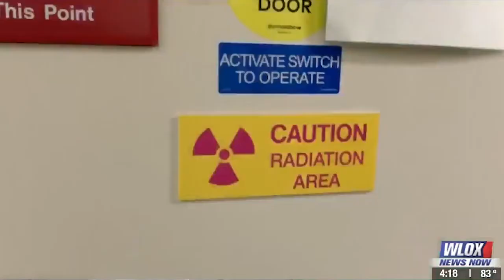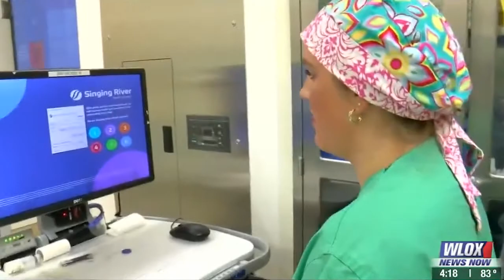Radiation Treatment for Prostate Cancer | Dr. Brad Greenfield | Singing River Radiation Oncologist